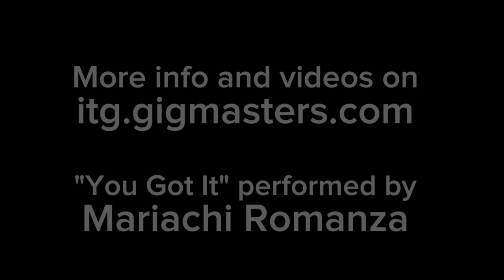Best Moment Video Winner + Nominees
- Thank you to EVERYONE who shared their videos and special moments from GigMasters events. We received over 100 entries and we watched every minute!